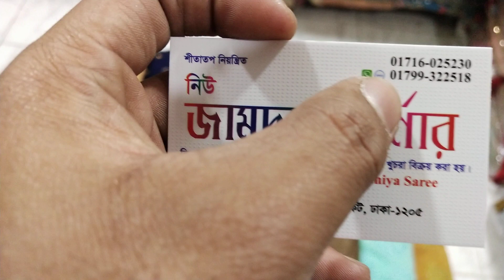বছরের শেষ অফার নিয়ে আসলাম/নেট,খাদ্দি,টিস্যু,শামু শাড়ী কালেকশন নিয়ে/সিনথিয়া শাড়ী/End Year Collection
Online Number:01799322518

নূর ম্যানশন শপিং সেন্টার,,গেইট নংঃ ৪ গাউছিয়া মার্কেটের ওভারব্রিজ দিয়ে সোজা চলে আসলে সিনথিয়া শাড়ী চোখে পড়বে আপনাদের সকলের🌹

ঢাকাতে হোম ডেলিভারি পেয়ে যাচ্ছেন আপনারা😍ঢাকার বাহিরে সুন্দরবন এবং এস এ পরিবহন মাধ্যমে নিতে পারবেন এবং কোনডিশন এ নিতে পারবেন ইনশাআল্লাহ😍❤️

এখানে কোন রকম ধোঁকা বাজি পাবেন না নিশ্চিত ভাবে পছন্দের যেকোন শাড়ী ইত্যাদি কিনতে পারবেন ইনশাআল্লাহ❤️

আমাদের ভিডিও গুলো যদি আপনাদের সকলের ভালো এবং পছন্দ হয় তাহলে প্লিজ শেয়ার করে দেন❤️

উপরে ফেসবুক পেইজের লিংক দেওয়া আছে যাঁরা আমার ফেসবুক পেইজে জয়েন্ট আছেন তাঁরাও অর্ডার করতে পারবেন এবং যাঁরা জয়েন্ট হন নাই এখনি উপরে লিংক ক্লিক করে দূত জয়েন্ট হয়ে যান😍❤️

নিত্য নতুন যত শাড়ী,,লেহেঙ্গা,,বেনারসি,,বিয়ের প্যাকেজ সহ সব কিছু আনকমন এবং রিজেনেবেল দামে সুন্দর সুন্দর জিনিস কিনতে পারবেন😍🥰😊